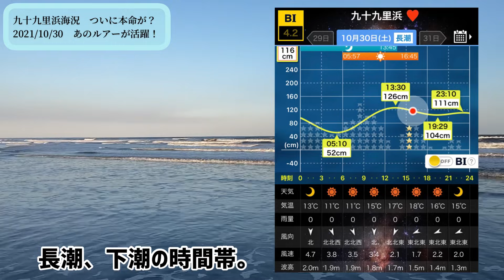10月30日海況【千葉県九十九里浜】サーフヒラメ狙い。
【キョウの釣りブログ】

100万再生突破！

50万再生突破！

［使用させて頂いているBGM・効果音］

※釣り場の特定や場所関係のコメントは削除させていただきます。